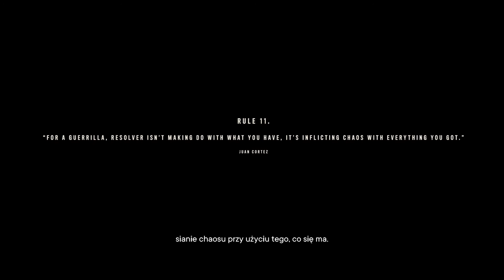Far Cry 6 Czas porobić pierwsze misje #2